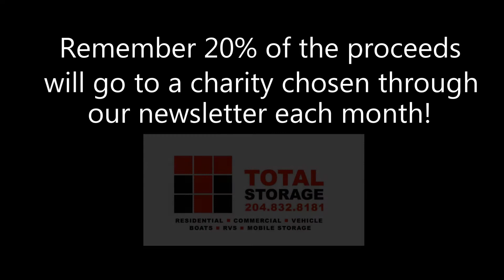Mini Wine Fridge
Check out this digital 16 bottle mini wine fridge! Its only 40.00.